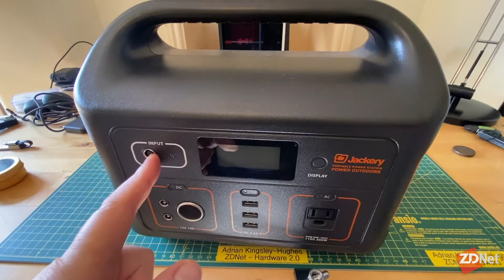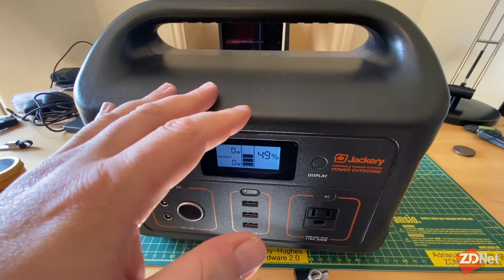Look inside Adrian Kingsley-Hughes' office: Hardware 2.0 tour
Here are the gadgets and gizmos that allow Adrian Kingsley-Hughes to be productive at his desk and when on the road.